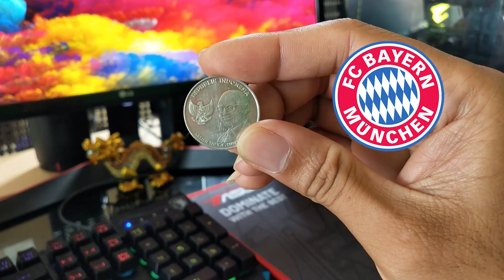0-2 PREDIKSI OLIMPIQUE LYON VS BAYERN MUNCHEN | PREDIKSI SEMI FINAL LIGA CHAMPIONS 2020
LEVEL PLAYER. ? LEVEL CPU : SUPER STAR !!!
PERSIAPAN : MAKAN, MINUM DAN ISTIRAHAT CUKUP + FOKUS 100%

OKEY GESSSS. PREDIKSI BISA BENAR BISA SALAH.

JADI TERSERAH KALIAN MAU PERCAYA ATAU NGGK...